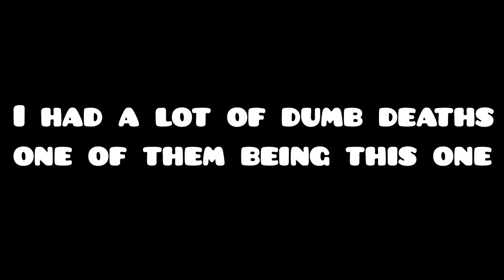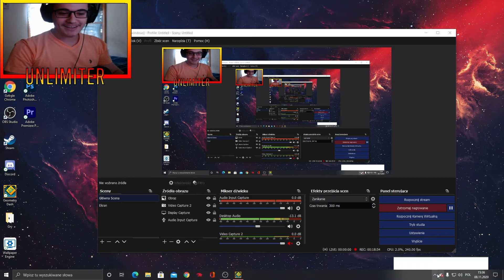Reverie 100% (Extreme Demon) by GaidenHertuny - Geometry Dash #64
If you liked the video, leave a sub and like and if you want to add a comment as well. See you!

So this level was really bad. I was really unlucky with it but still somehow kept my consistency. This is also my hardest demon finally caught on video. Hope you enjoy!